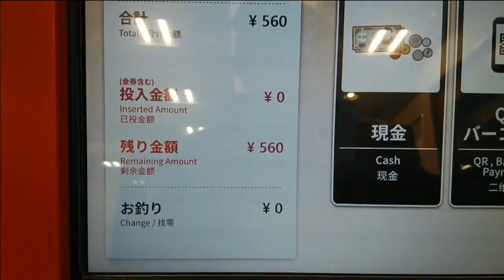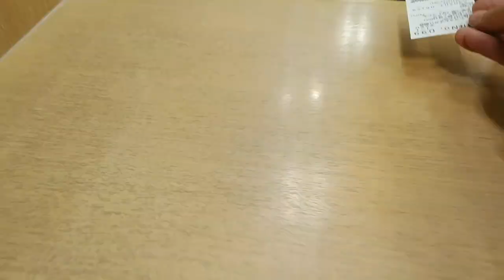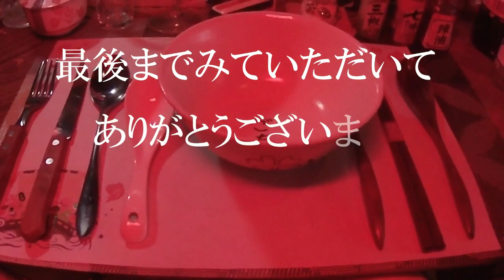◇朝ごはん◇ とろろたまかけ【なか卯】火曜日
なか卯さんの朝食
とろろたまかけ朝食
彩りたまかけ朝食メニューです
みそ汁ははいからうどん小に変更しました

430円
ははいからうどん変更
130円